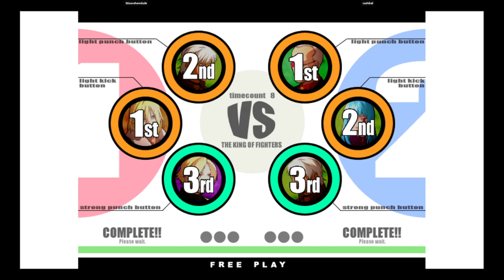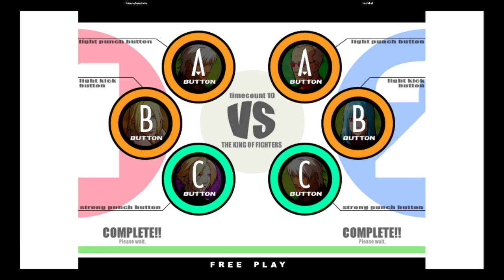KOF XI | thisoneheredude VS rashikal | 🇺🇸🇺🇸 Fightcade eSports